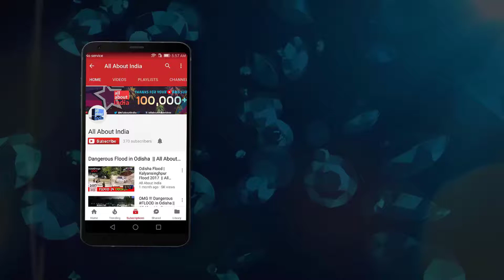Berhampur CHOLE BHATURE || Punjabi CholeBhature || All About India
Explore Food Episode-16
Delhi Famous Chole Bhature 2017
CHOLE BHATURE is a combination of chana masala  and pURI (made by  maida/all purpose flour).
Chole Bhature is a world famous recipe specially loved by PUNJABIs.
Bhatura chole is popular around north-west India. In Delhi , Mumbai and Odisha peoples also loving this street food.
Plepple are having chole bhature in  Breakfast as well as snack.
Chole bhature is served with dahi salad,onions,chana curry,carrot pickle, green chutney and achaar.

***Ingredients of CHOLE Bhature***

Maida (White Flour)
Chana
Potato/Aalu
Salt
Oil (Fry)
Masala
Salad (Curd,Onion,Cucumber,chat masala)
Onion
Pickle

Alternative names : Bhatura chana, poori chola
Place of Origin/The place where it born  : India, Pakistan
Region or state(Loved by most people) : Punjab (region)
Main ingredients : Chole , maida flour
Variations : Paneer bhatura, Puri Bhaji

Place : INDIA
Date : October 2017
Video Credit

All About India
all about india
all about india video
2017 all about india videos
2017 videos